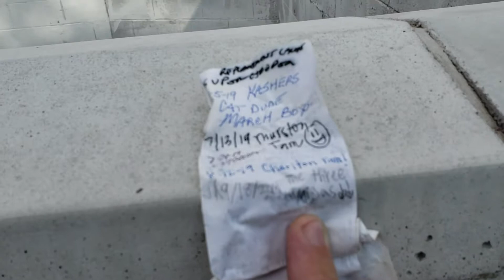Geocaching: Reverently Quietly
We stopped by the geocache "Reverently Quietly" in Orem, Utah.

I decided to start a geocaching only channel and have re-posted this video and others on that channel, if you're here for the geocaching you can subscribe to that channel here: